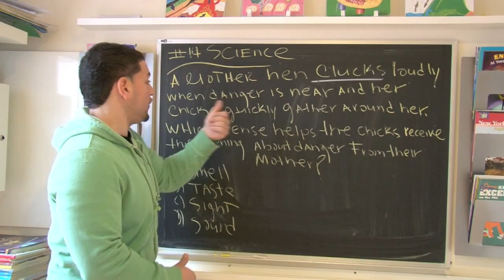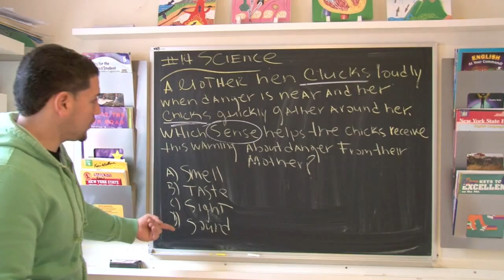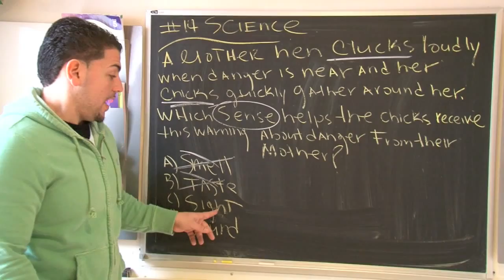4th Grade New York State Science test 14/30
Mr. S. is a highly qualified, experienced  teacher that will help prepare your child for the standardized Grade 4 Science Test.  He explains in detail, the step-by-step process to figure out each question and come to the conclusion of the correct answer. Whether you need to brush up on your science skills or just need to prepare for a test Mr. S. will help you do your best